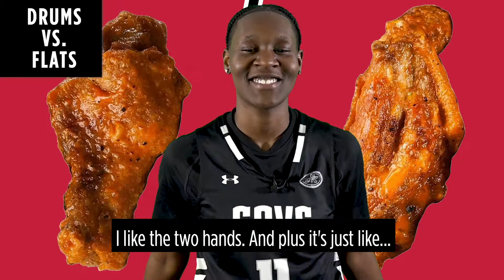Get To Know | Drums vs. Flats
Both Men's and Women's basketball teams answer the age old question - Which is better? Drumsticks or Flats?!